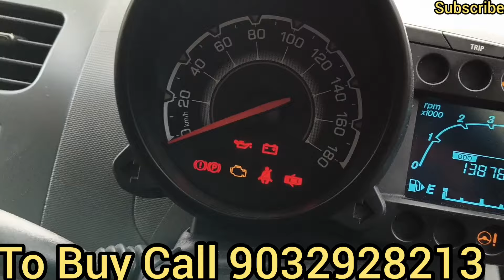Chevrolet Beat 2012 Mileage 30 Kms/Ltr SHOWROOM Condition Sale in Hyderabad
Chevrolet Beat Mileage 30 Kms/ltr | Chevrolet Beat 2012 Diesel Sale in Hyderabad, Rc valid till 2027, fully loaded with all four Power windows, power steering, chilled a.c, smooth and powerful engine, good tyres and battery, Price 1.95 lakhs